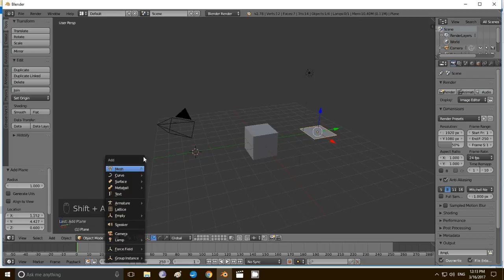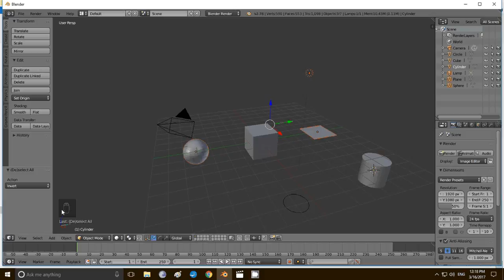Blender Tutorial in hindi part 3